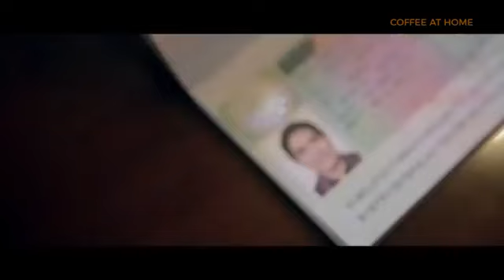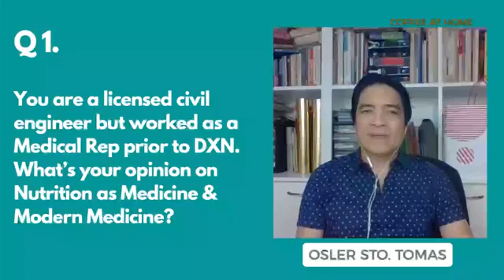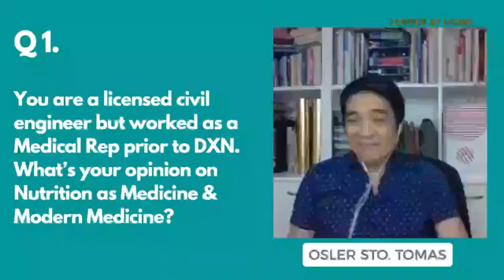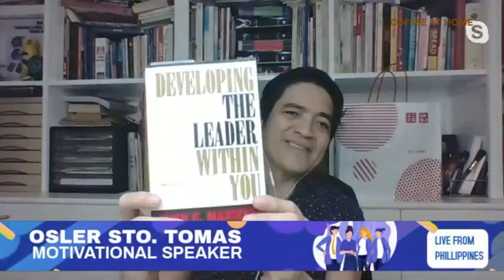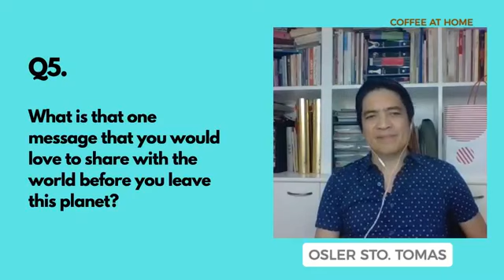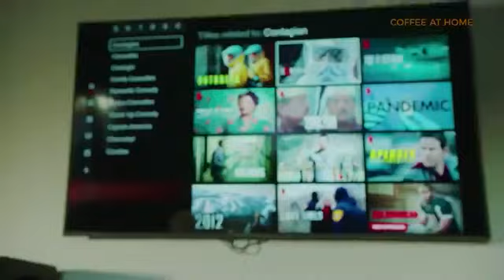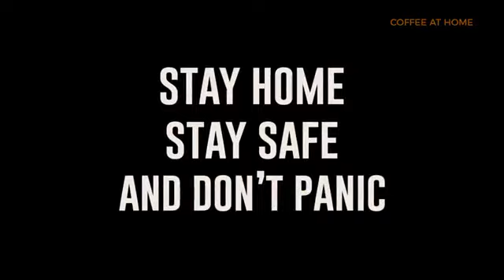DXN Trainings. Coffee at Home by Dr. Rajesh Savera with ETC Osler Sto. Tomas, DXN Philippines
DXN One World, One Market!

DXN Mission, To Make People Healthy & Wealthy.